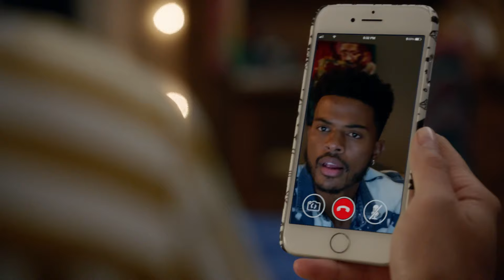Zoey's Relationship Recap | grown-ish | Freeform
From the butterflies of her first kiss to the heartache of final goodbyes, Zoey's romantic journey has been one wild rollercoaster ride. Watch the final season of grown-ish Wednesdays on Freeform. Next day on Hulu.

About grown-ish:
The sixth and final season of “grown-ish” follows Andre Johnson Jr., aka Junior, as he transitions from Zoey’s little brother to big man on campus.
The series stars Marcus Scribner, Trevor Jackson, Diggy Simmons, Daniella Perkins, Justine Skye, Tara Raani and Yara Shahidi.

About Freeform:
Part of Disney General Entertainment Content, Freeform connects to audiences and goes beyond entertainment with bold original programming and immersive social engagement. As Disney’s young adult television and streaming network, it delivers a unique mix of quality original and acquired series, plus fan-favorite movies and the holiday events "31 Nights of Halloween" and "25 Days of Christmas." The Freeform app allows viewers access to 24/7 live viewing of the network, as well as continued on-demand access via a wide array of devices.